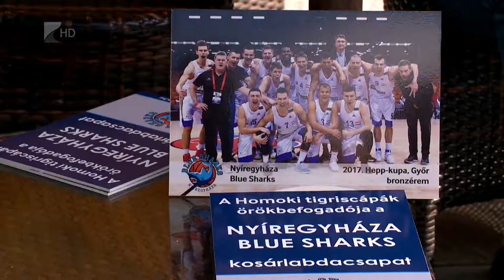Örökbe fogadtak - Kölcsey Tv